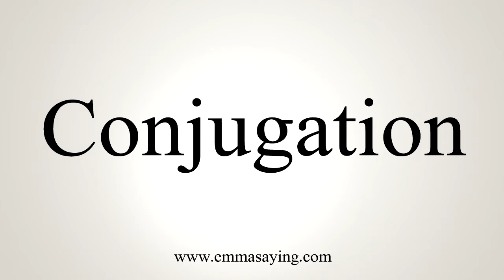How To Say Conjugation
Learn how to say Conjugation with EmmaSaying free pronunciation tutorials.